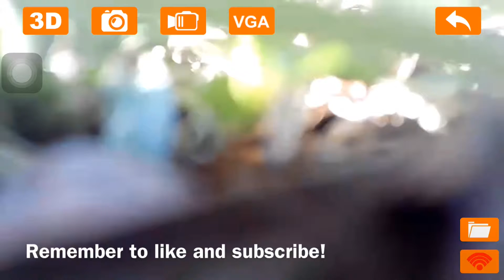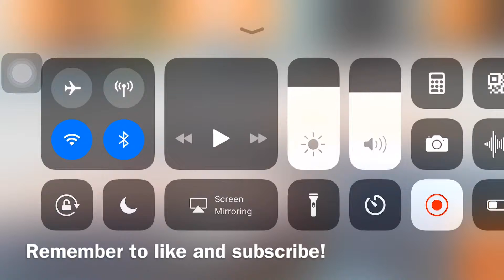Drone shots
Here is the song that I used in the video